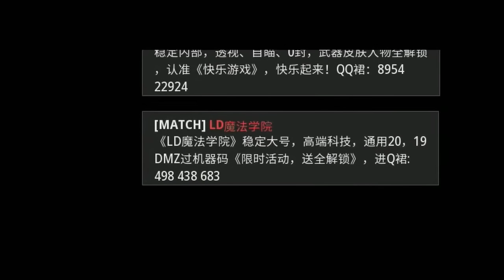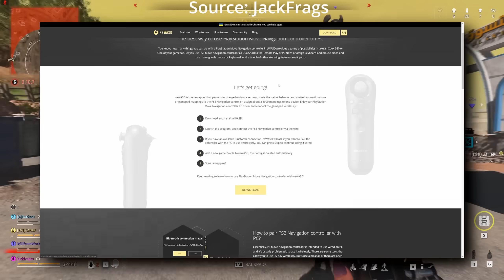Warzone Cheats are OUT OF CONTROL.. (again)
Warzone cheaters are getting out of control again in Call of Duty. Have you noticed a difference in cheaters and Hackers in your Warzone and DMZ matches?